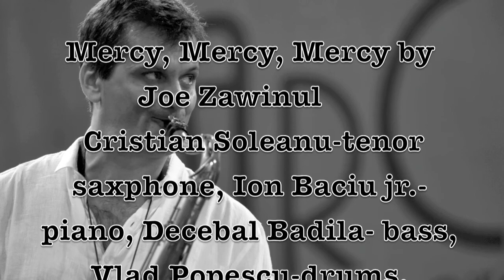mercy mercy mercy 2007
Ion Baciu jr. Quartet, Iasi Jazz Festival 2007, Mercy Mercy Mercy-Joe Zawinul.  Cristian Soleanu, Decebal Badila, Vlad Popescu.